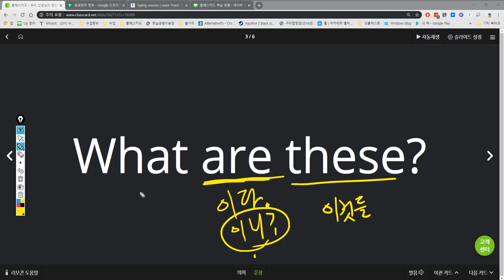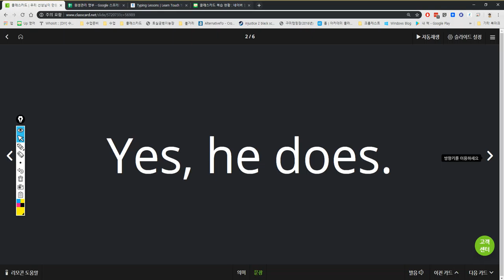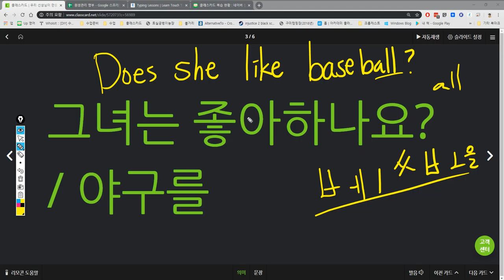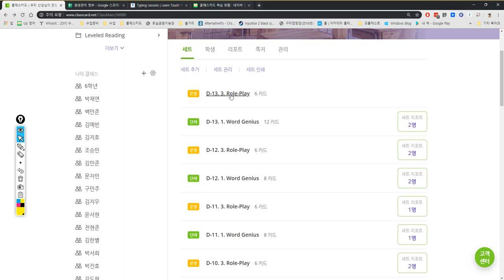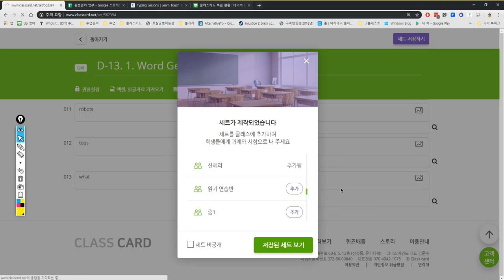신혜리 2019 05 10 15 39 29 15